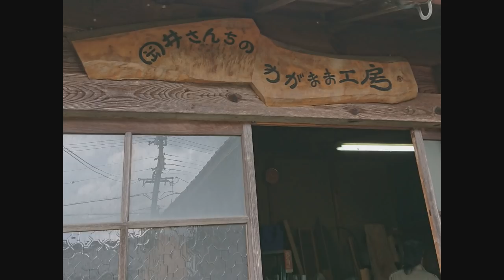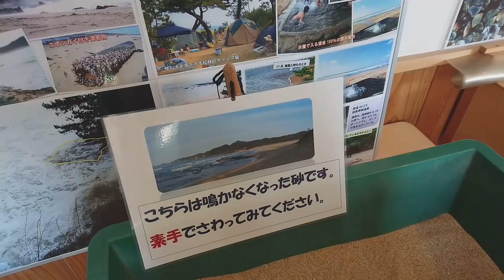鳴き砂体験in京都【日本一周バンライフ夫婦】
今回は【京丹後の魅力(前編)】を紹介します。